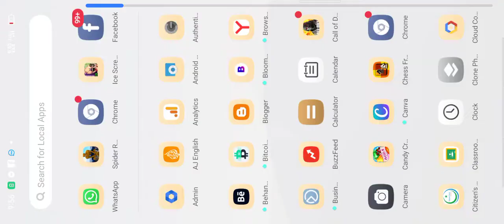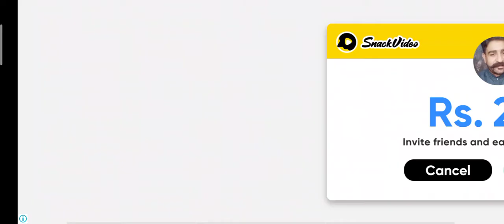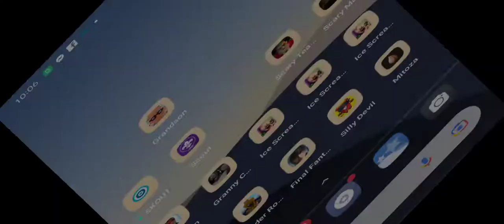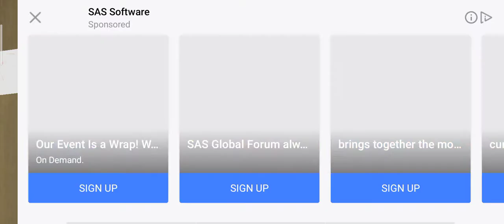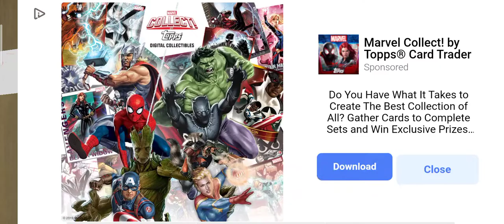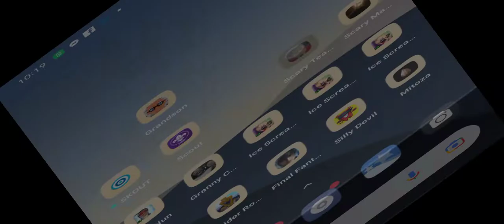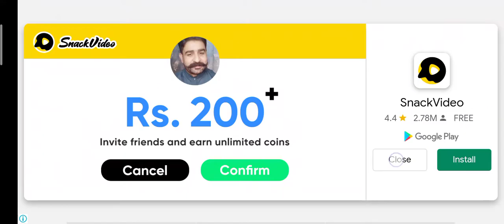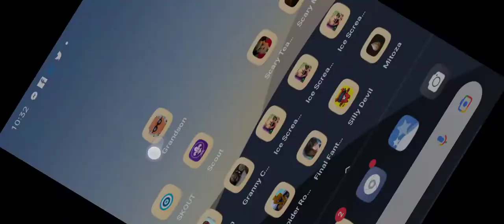Truck Driver City Crush